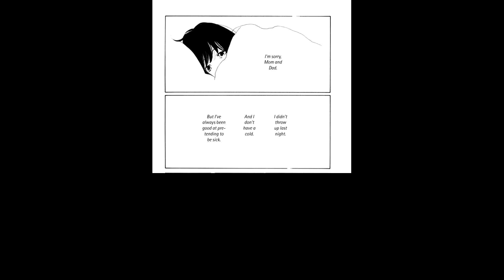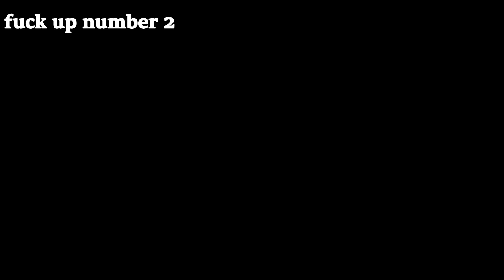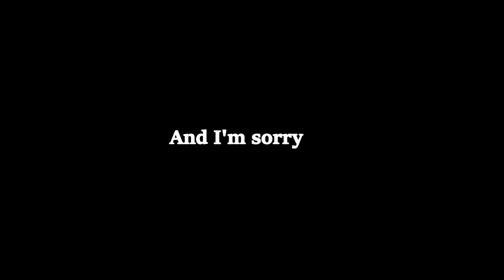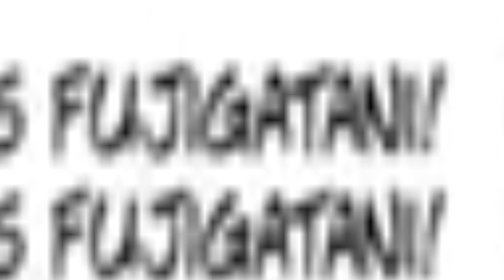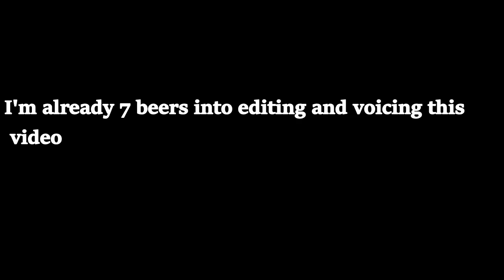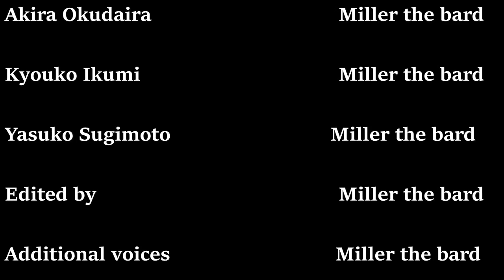Miller narrates - Sweet Blue Flowers [Chapter 3]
Like this video? leave a comment or a like. I means alot!

Sweet Blue Flowers is a manga by Takako Shimura. Please support the official release. It's a great book and the anime is also really good. This is one of my personal favorites and I hoe you enjoy this and read the actual thing too!